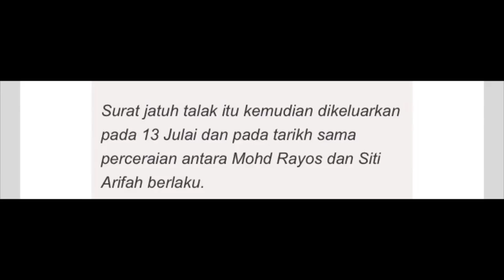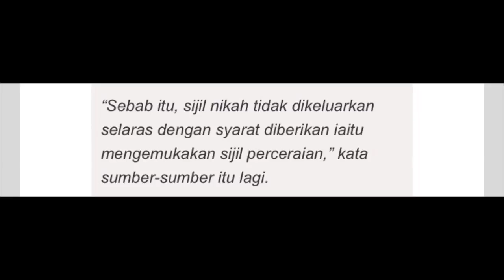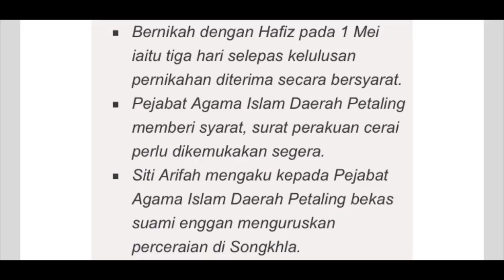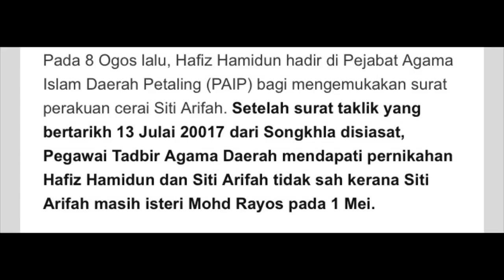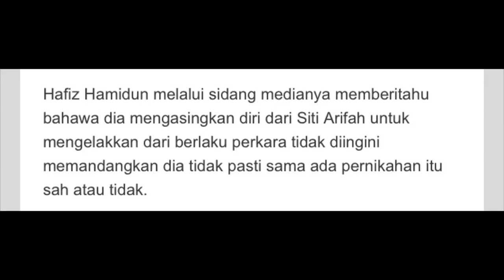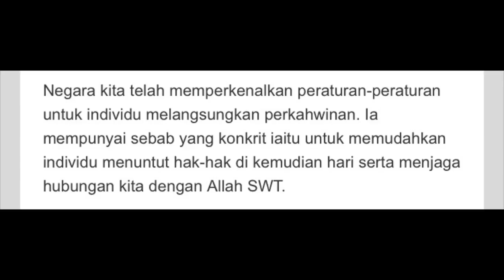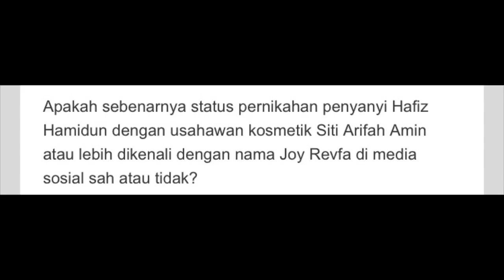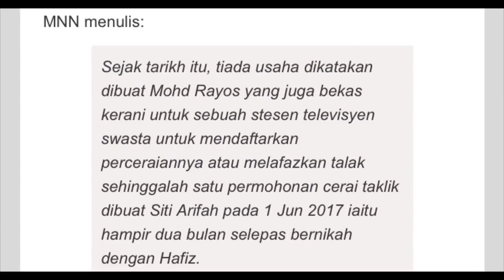25 FAKTA SEBENAR Kes Joy Revfa & Hafiz Hamidun Yang Ramai Tidak TAHU !!